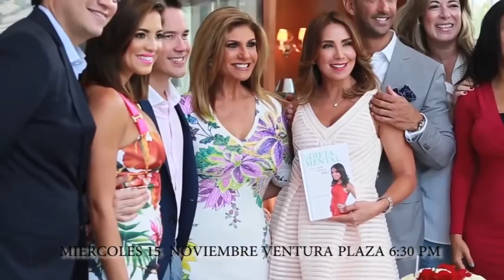SUPERINTENDENCIA DE SALUD PREOCUPADOS POR SERVICIO EN CÚCUTA 90 segundos con fredy parada 04 11 2016